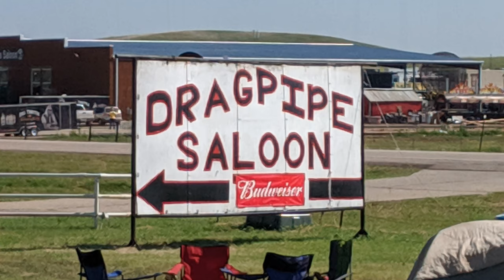Sturgis 2019 The Trip Out And Drag Pipe Saloon. What It's Like To Stay There.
We drove 1,400 plus miles with 5 people in a truck towing a toy hauler. A long but fun drive with longtime friend Rudy, his girlfriend Jennifer, my Father Richard and my Stepmother Carmen. This adventure was a bucket list item because my Pops (Richard), saw video and heard stories about a previous trip we took in 2015 to Sturgis and some We met my buddy Mark at Drag Pipe Saloon Campground after he rode in about a thousand miles from La Grande Oregon. We weren't sure what to expect but we loved where we stayed because the people are amazing, it's affordable and the owners Pat and Ray are very hands on with the property. They really care about the folks who visit. Not to mention that they don't gouge! So tired of paying high prices on everything at rallies. I highly recommend Drag Pipe Saloon for camping or just grabbing a beer in the bar. The next video will be Deadwood and Spearfish Canyon. A beautiful ride with a lot of history from the Old West.